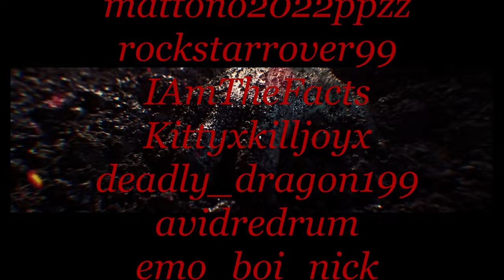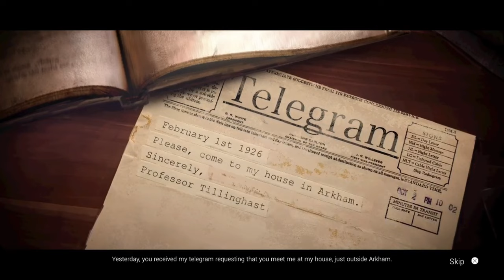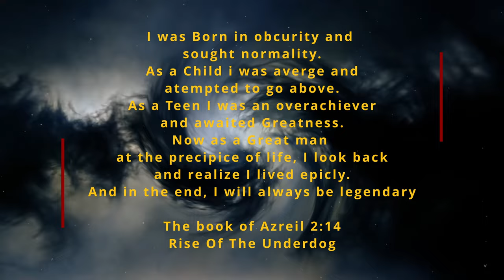Arkham Horror, Mothers Embrace EP 1. The Legend of discount usher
Arkham Horror Mothers Embrace,  is a over head R.P.G with eldritch horror elements. Thank Darkest dungeon meets XCOM.

0:00 2:20 intro
2:20 20:00 Hero Selection
20:00 29:00 B and E
29:00 37:00 iTS NOT SAFE TO GO ALONE
37:00 42:00 COME GET THESE HANDS
42:00 45:55 GANG BANG GONE WRONG
45:55 54:00 evidence gathering
54:00 54:42 It begins
54:42 57:07 Outtro